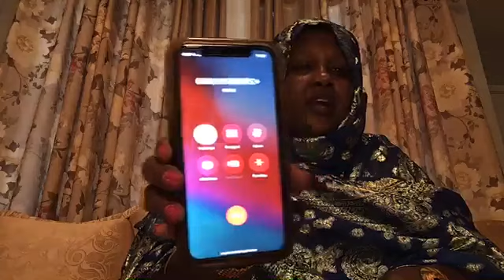MAMA MALYUN MARKAY BARAHA BULSHADA AY SOO GASHAY OO AY TIRI WAA LAYKUFSADAY MA QALDANAYD HADAY HAA..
MAMA MALYUN MARKAY BARAHA BULSHADA AY SOO GASHAY OO AY TIRI WAA LAYKUFSADAY MA QALDANAYD HADAY HAA TAHAY MAXAY KU KHALDANAYD BOM
Follow MMS: